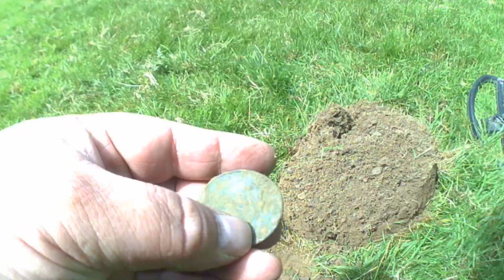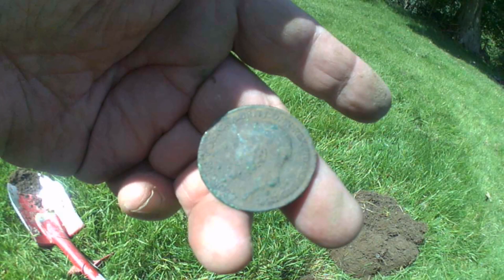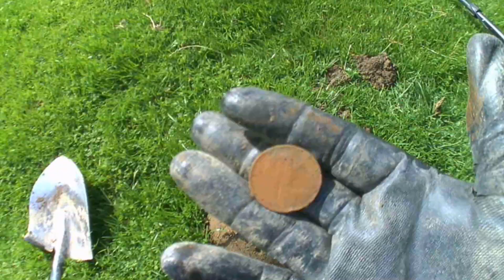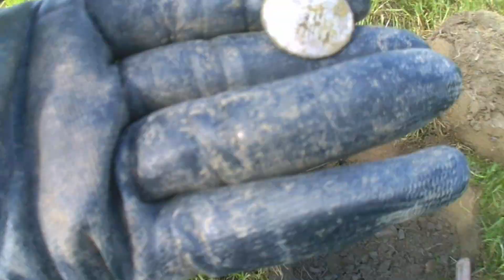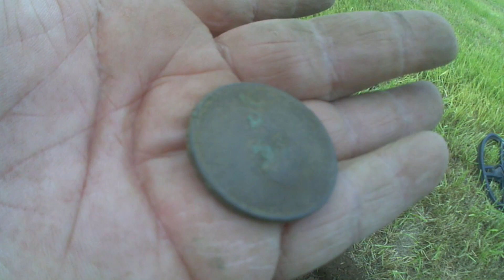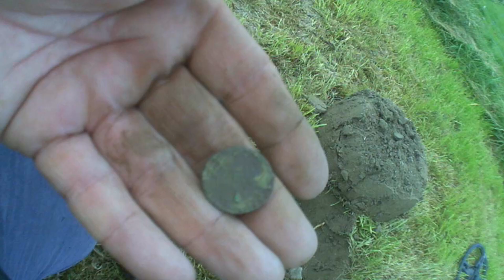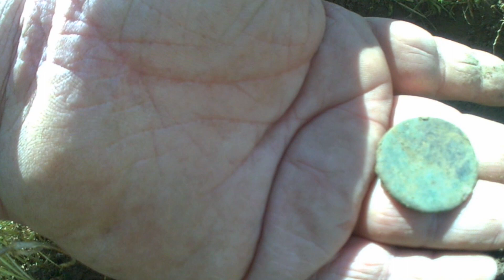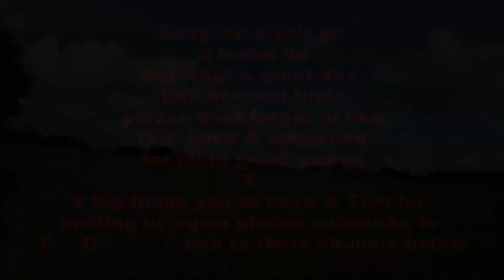Metal Detecting UK (Out with The Detectits)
WoW what a day with The Detectits in wales had some nice finds and a loy of walking up mountains beautiful scenery and fantastic land we hope to be going there again soon